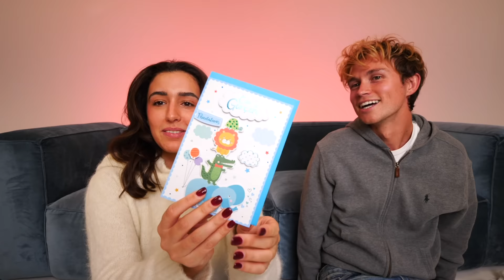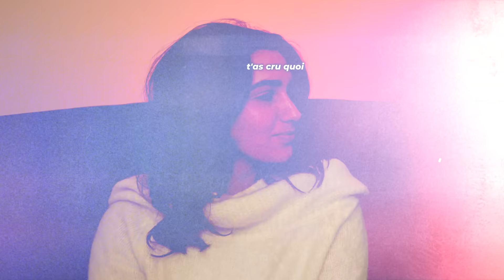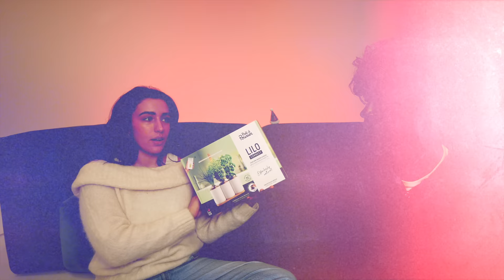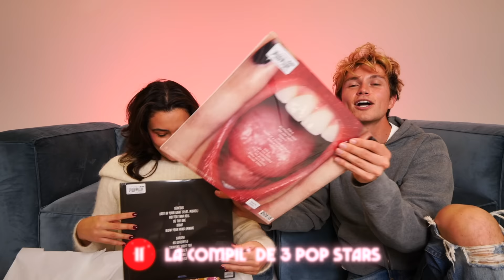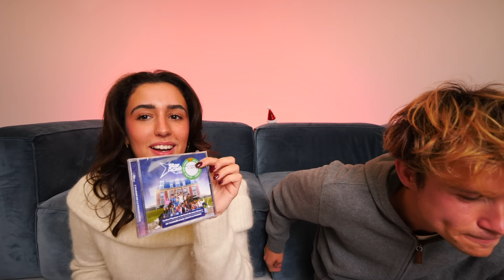SWAP DE NOËL !!! Ft. Sundy Jules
SWAP DE NOËL ! Retour en 2016

✩ ME SUIVRE ✩

Vidéo produite et filmée par Mayadorable
Merci à Matthieu pour l'aide précieuse avec le montage
Merci à Julien pour les miniatures

Si vous avez lu la barre d'info jusque ici commentez «  tu le voulais tellement » looolll